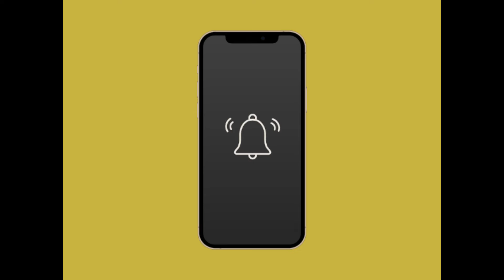TikTok Ringtone [Funny Song] TikTok 着信音だったら。